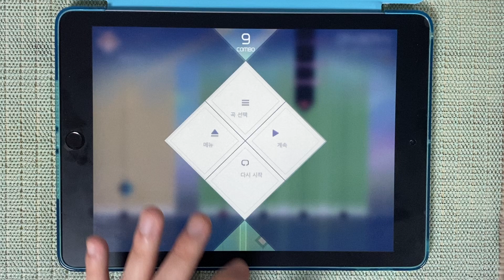[VOEZ] NO LIFE, NO MUSIC Special All Perfect